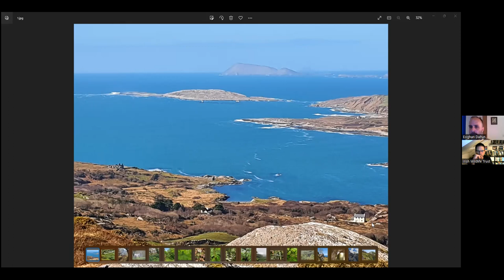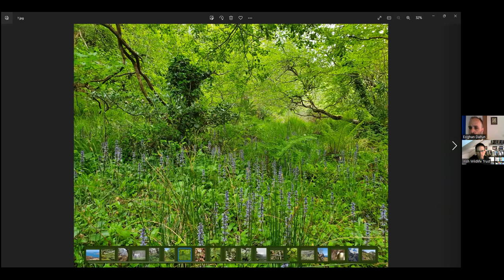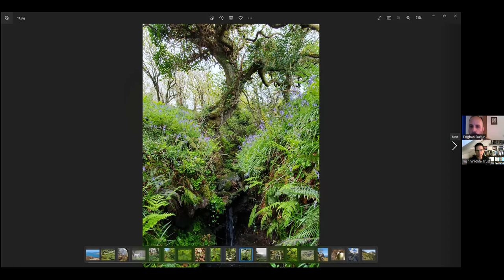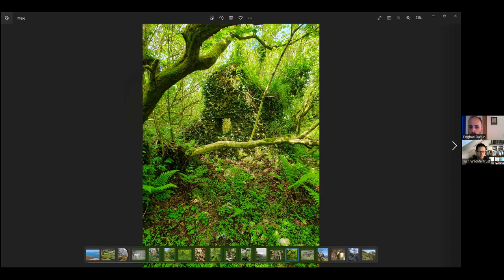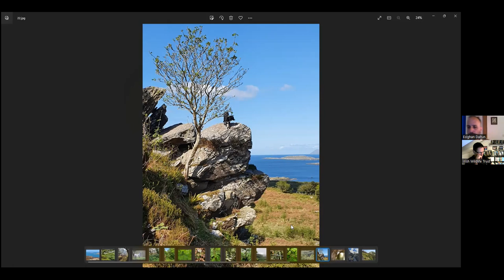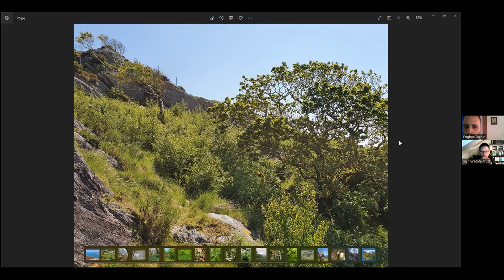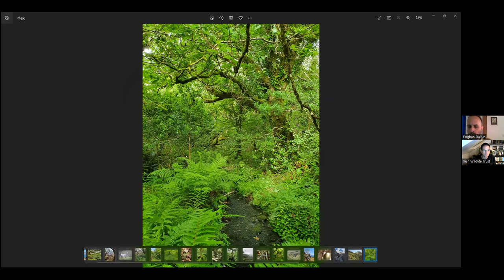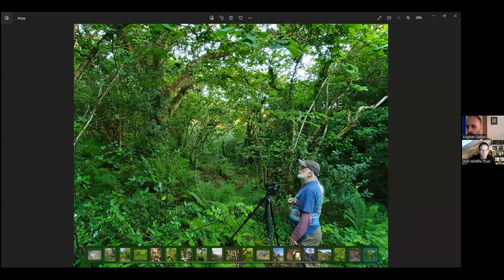An Irish Atlantic Rainforest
We meeting Eoghan Daltun, author of 'An Irish Atlantic Rainforest' to hear about his rewilding of a patch of land on the Beara Peninsula in Co. Cork